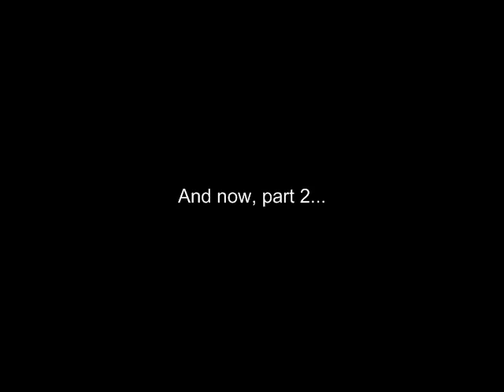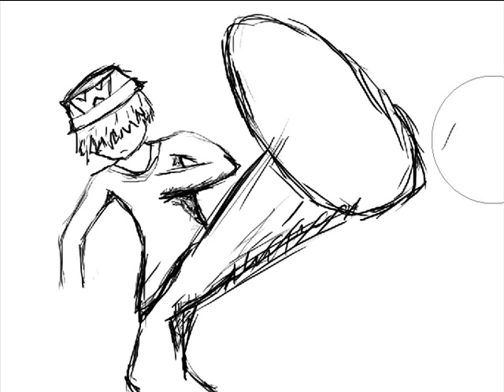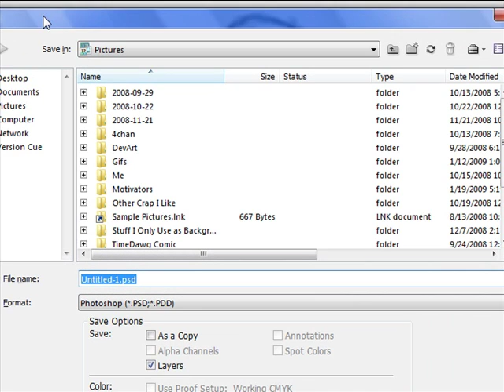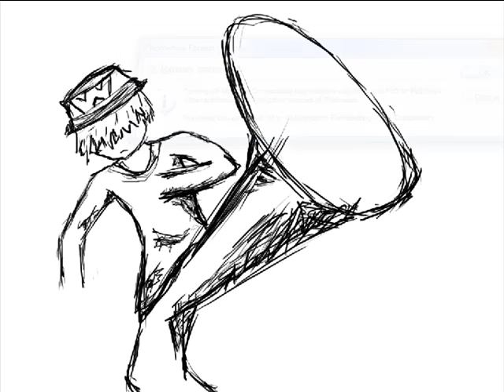DRAWING BLOG: I TALK ABOUT BROKEN BOND Part 2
I draw one of my characters while talking about stuff.